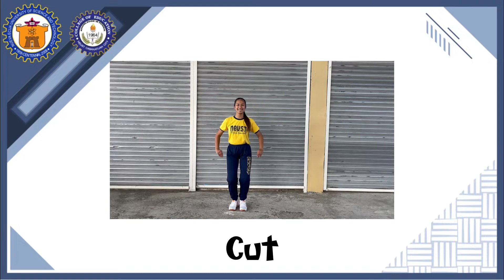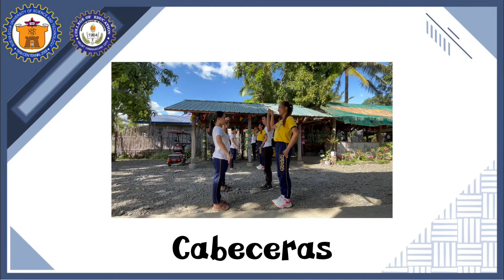MPE8 33 Common Dance Terms